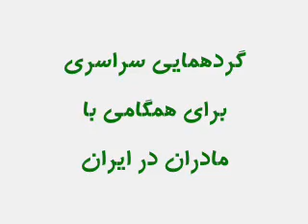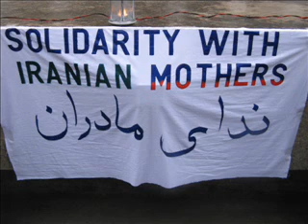Bruxelles - 23 - 01 - 10 - Nedaye Madaran - ندای مادران